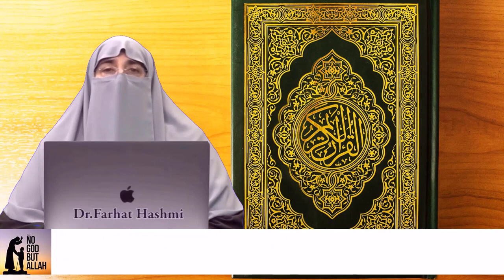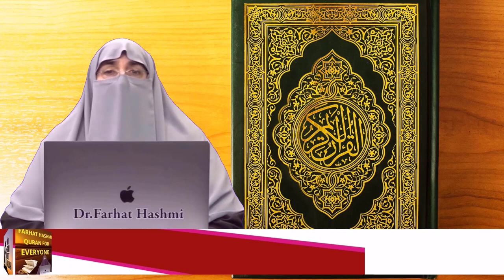Mazloom Ki Bd'dua By Farhat Hashmi